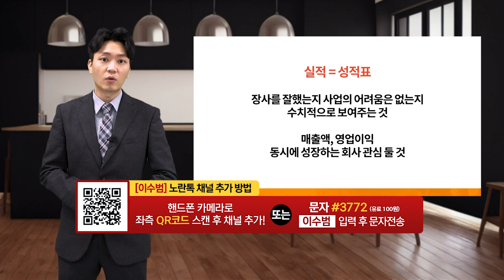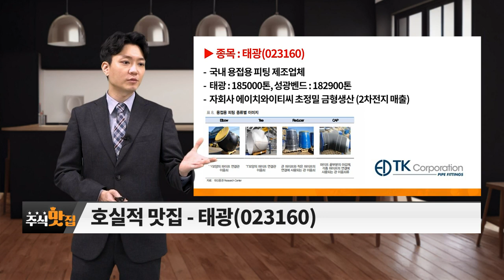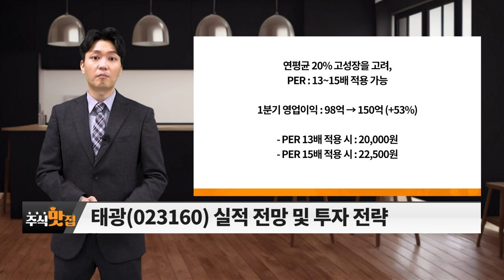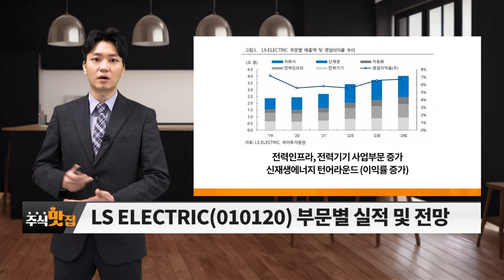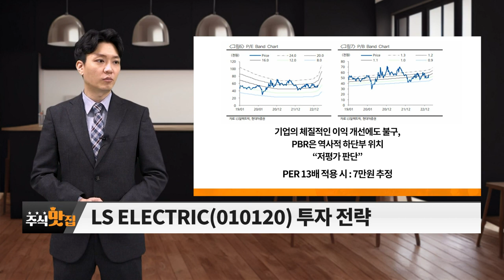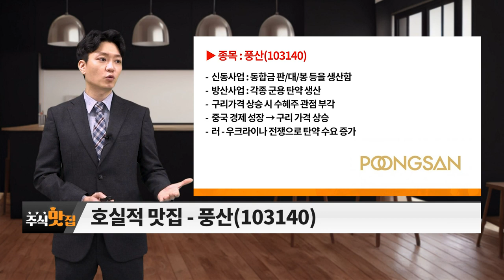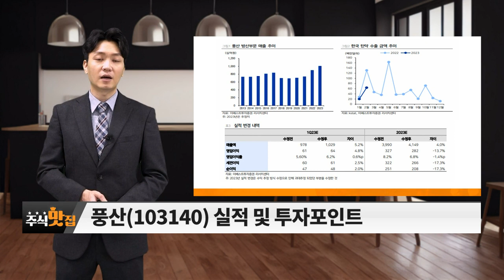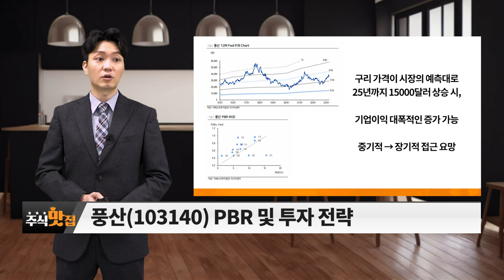태광(023160), LS ELECTRIC(010120), 풍산(103140)_주식 맛집 (20230401)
# 주도주 맛집 탐방: 태광(023160), LS_ELECTRIC(010120), 풍산(103140)